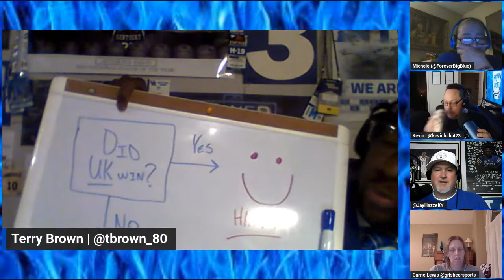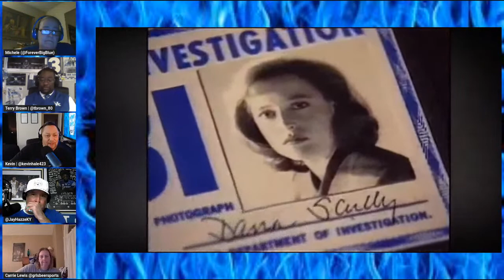ROS 82: EKU v Kentucky Football Recap, College Football Weekend 2 Takeaways & More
ROUND of SHOTS #82 - show date 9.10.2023

Roundtable featuring Terry Brown, Carrie Lewis, Jay Hazze, & Michele Brown - hosted by Kevin Hale

Topics:
* Eastern Kentucky v Kentucky Football Recap
* Preview the Akron game (9/16)
* College Football Weekend 2 Takeaways
* SEC's lackluster start of the season
* Final Shots & More!